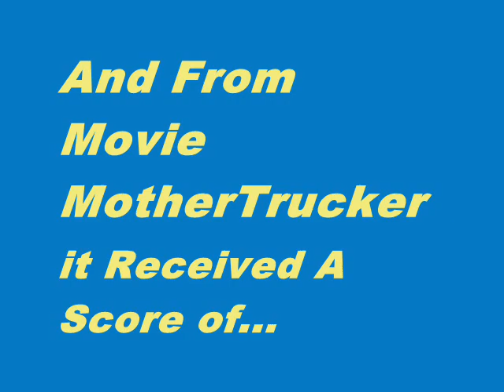Dolphin Tale Trailer - Movie Review Score Trailer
Have You Seen This Movie? What Did You Think?

This video is short, sweet and to the point. In it you'll find the aggregate movie reviews scores for Dolphin Tale from movie review aggregation sites like Rotten Tomatoes, Metacritic and Movie MotherTrucker. Hopefully, it'll help you decide if you want to actually see it.

MMT

Dolphin Tale
Rotten tomatoes = 83
Metacritic = 64